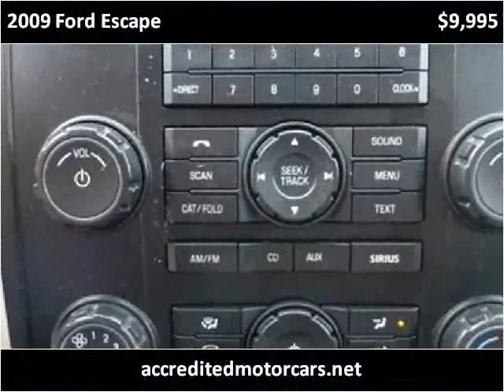2009 Ford Escape Used Cars Teterboro NJ